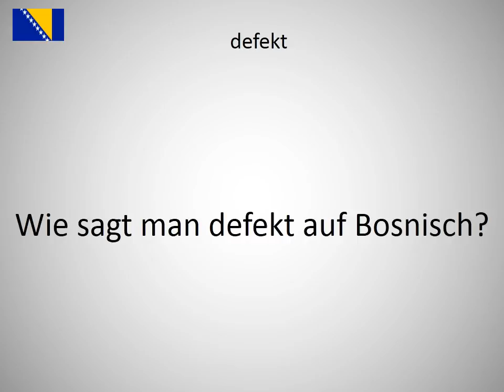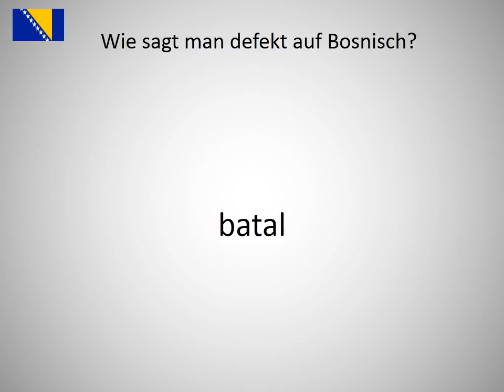Wie sagt man defekt auf Bosnisch?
Wie sagt man defekt auf Bosnisch? Lerne die Aussprache von defekt!